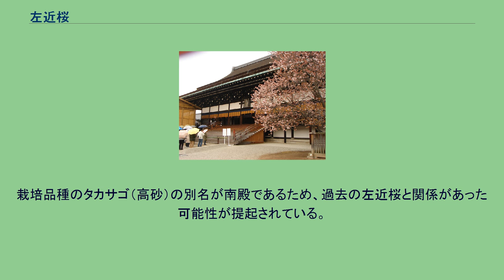左近桜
左近桜（さこんのさくら）は、京都府京都市上京区京都御苑3の京都御所の内裏にある桜。
紫宸殿正面の階段から見て左にある桜の樹で、右近橘に相対する。
平安時代の平安京の頃から何度も植え替えられてきており、2018年（平成30年）時点での当代の左近桜は1998年（平成10年）に植栽したヤマザクラ系の桜である。
左近桜という名称は、殿上で儀式のあるときこの桜の方に左近衛の陣を敷いたことによる。
南殿の桜ともいうが、桜の栽培品種のタカサゴ（高砂）やマツマエハヤザキ（松前早咲）の別名も「南殿」であるため混同に注意が必要である。
開花状態で紫宸殿と共に写った図 もとは梅の樹で桓武天皇の平安京遷都のときに植えられたが、承和年間（834年-847年）に枯死したため、仁明天皇のときに梅の代わりに桜を植えた。
貞観16年に暴風雨で吹き倒れている。
貞観年間（859年-876年）に枯れたが、その根から生じた芽を坂上瀧守が勅命で培養し、ふたたび枝葉が盛んになった。
天徳4年（960年）9月、内裏焼失のとき桜も焼けたため、内裏造営に及んで、重明親王の家（のちの東三条殿）の吉野桜（ヤマザクラと考えられる）を移植し、康保元年（964年）11月、同2年（965年）正月の2回にわたり改栽した。
その後もしばしば焼け、堀河天皇のときに植えたものが最後となった。
このときの桜は承久元年、源頼茂が後鳥羽上皇によって討たれた際、殿舎に火をかけて自殺したときに焼けてしまった。
翌2年に大内裏造営にあたり、源光行の家にこの桜からとった種があったため、これを植えた。
なお大内裏造営は翌3年に承久の乱のために一時中断し、再開したものの安貞元年（1227年）4月に火災のために造営中の建物も、光行の家から植えた桜も焼失した。
その後は里内裏をもって大内裏の代わりとしたが、里内裏でも桜を植える風習が続いたが、植える作業を行うのは左近衛大将というしきたりであり、長享元年（1487年）に新しく桜を植えた際には、ときの左大将近衛尚通があたっている。
左近桜の枝を折ることは大罪とされていた。
『古今著聞集』巻19が伝える伝説によれば、承元4年（1210年）1月ごろの早朝、歌人の藤原定家が、侍に左近桜の枝を切らせて持ち帰るのを、官人たちが目撃した。
振る舞いが風流だったので、官人たちは優雅なことだなあと思ったが、その噂は土御門天皇の耳にまで届いた。
土御門は、建春門院伯耆に代詠させて、「なき名ぞと のちにとがむな 八重桜 うつさむ宿は かくれしもせじ」（「後から無実だと主張するなよ。左近桜を移した家を隠すことはできないだろう」）という歌を贈った。
定家は返歌して、「くるとあくと 君につかふる 九重や やへさくはなの かげをしぞ 思ふ」（「明けても暮れても一日中、我が君にお仕えしている左近桜。その桜の花の姿を想うことで、私も陛下に忠勤を尽くさせていただきます」）と侘びたという。
定家の伝説は真偽不明だが、左近桜を折ったことが比較的確実な人物は、14世紀前半、後醍醐天皇の中宮（皇后）だった西園寺禧子である（『新千載和歌集』春下・116および117）。
ある時、後醍醐が左近桜を鑑賞していると、禧子の部下がやってきて左近桜の枝を折った。
驚いた後醍醐は、妻を自分の前に召し出して、「九重の 雲ゐの春の 桜花 秋の宮人 いかでおるらむ」（宮中に咲く左近桜を、秋の宮人（皇后に仕える人）が、どうして折ったのだろうか）と尋ねた。
禧子は返歌して、「たをらすは 秋の宮人 いかでかは 雲ゐの春の 花をみるべき」（手折らせたのは、秋の宮（皇后）の私が、宮中の春の桜のように愛しいあなたに、どうしても逢いたかったから）と、後醍醐の気を引くための行為だったことを明らかにし、夫への愛を歌った。
歴史的に左近桜は樹勢が衰えたり枯れるたびに植え替えられてきており、種子や取り木や株分けで増殖されてきた。
2018年（平成30年）時点での当代の左近桜（1998年 - ）は一木中に花弁を5枚もつ花と6-7枚の持つ花が混在し、ヤマザクラの特徴とオオシマザクラの特徴を併せ持ち、純粋なヤマザクラではなく数世代前の先祖の1つにオオシマザクラがいたと考えられている。
当代の左近桜は2018年（平成30年）時点で他に増殖したクローンがない単一の木である一方で、当代の左近桜が枯れた場合に備えて京都御所に植えられている次代の左近桜には、同一のクローンが「左近桜」として桂離宮、新宿御苑、国立遺伝学研究所に存在する。
これらは先々代（1855年（安政年間） - 1929...